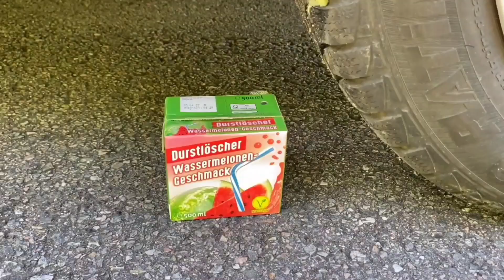Crushing Crunchy & Soft Things by Car!